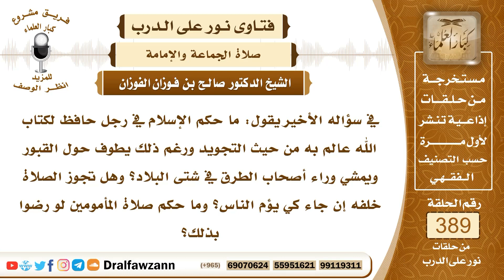ما حكم الإسلام في رجل حافظ لكتاب الله و رغم ذلك يطوف حول القبور؟ العلامة صالح الفوزان حفظه الله